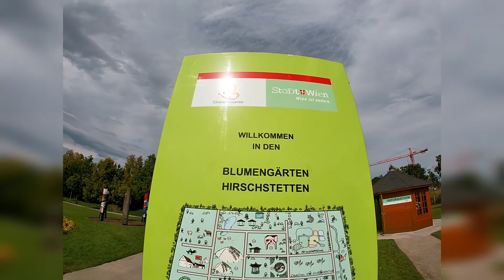Blumengarten Hirschstetten / Hirschstetten Garden Vienna Austria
One of the famous garden in Austria.